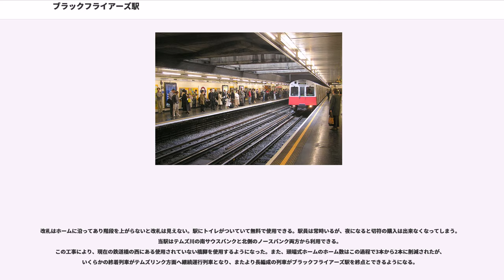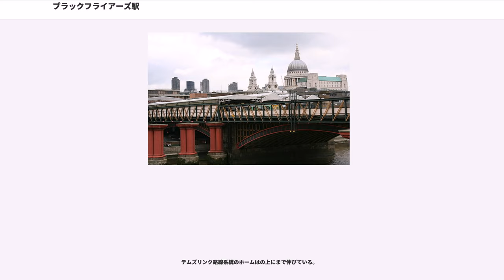ブラックフライアーズ駅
ロンドン・ブラックフライアーズ駅 (London Blackfriars station) はロンドン都心部のシティ・オブ・ロンドンのブラックフライアーズにある、ロンドン地下鉄およびナショナル・レールの列車が発着する鉄道駅である。

駅はニュー・ブリッジ・ストリートとクイーン・ヴィクトリア・ストリートの合流点にあるに隣接する。にある。

3線の頭端式ホーム（行き止まり型のホーム）と2線の通過式ホーム (行き止まりではない一般的なホーム、The through platforms) の組み合わせからなる。

通過式ホームにはファースト・キャピタル・コネクトが運行するテムズリンク系統の列車（ロンドンの北のおよびから、ロンドン・ブリッジ駅を経由しロンドンの南のブライトン方面へ向かう列車および、エレファント&キャッスル駅を経由してロンドン南西部近郊の周辺へ向かう列車）が発着する。

頭端式ホームには、サウスイースタンにより運行される、およびを経由してへの列車、またラッシュ時のみを経由しへの列車、そしてメイドストーン・イースト駅/アシュフォード国際駅を経由する本線の列車が発着する。

サウスイースタンの列車はまたラッシュ時のみシティ・テムズリンク駅からブラックフライアーズ駅を経由して運行される。

ナショナル・レールの駅は1886年5月10日に「セント・ポールズ (St Paul's) 駅」として、テムズ川を渡るが完成した際に、 (LC&DR) により開業した。

セント・ポールズ橋は1864年に完成したLC&DRの既存のブラックフライアーズ鉄道橋を補うために建設された。これは南ロンドンから、のLC&DRの駅およびを経由し、ファリンドン駅付近のメトロポリタン鉄道に接続して、キングス・クロス駅およびセント・パンクラス駅へとLC&DRの頻繁に運行されるCity Line（スノー・ヒル・トンネルから北は現在のテムズリンク系統のルート）を走る列車を運んだ。

セント・ポールズ駅の開業に先立ち、テムズ川の南側にあったLC&DRの「ブラックフライアーズ・ブリッジ (Blackfriars Bridge) 」駅は1885年10月1日に旅客営業を廃止し、以後は貨物専用駅となった。

1937年2月1日、セント・ポールズ駅は「ブラックフライアーズ駅」へ改称した。徐々に、初代のブラックフライアーズ鉄道橋の構造はそれが不健全となるまで悪化していった。橋のデッキは1985年に撤去され、川の中の橋脚とオレンジの橋台が残っているのみである。

1970年代に、駅は地下鉄の駅とともに建て替えられ、1977年11月30日に公式に再開業した。1886年のLC&DRの駅からある石造りのelevationは、本線の駅のホーム階に残され、イングランド南東部や大陸にある多くの行き先を表示している。セント・ポールズ橋は現在はという名称になっている。

ブラックフライアーズ駅は現在4番線まである。そのうち2本は頭端式のホームであり、他の2本は普通のホームである。本線は12両編成まで対応している。頭端式ホームは8両編成まで対応している。おもに、サウスイースタンの折り返しまたは、遅延時の折り返しように使用されている。
改札はホームに沿ってあり階段を上がらないと改札は見えない。駅にトイレがついていて無料で使用できる。駅員は常時いるが、夜になると切符の購入は出来なくなってしまう。当駅はテムズ川の南サウスバンクと北側のノースバンク両方から利用できる。
この工事により、現在の鉄道橋の西にある使用されていない橋脚を使用するようになった。また、頭端式ホームのホーム数はこの過程で3本から2本に削減されたが、いくらかの終着列車がテムズリンク方面へ継続運行列車となり、またより長編成の列車がブラックフライアーズ駅を終点とできるようになる。

ロンドン地下鉄の駅はサークル線・ディストリクト線の列車が発着する駅である。両線は線路・ホームを共有する。

この駅はナショナル・レールの駅より16年前の1870年5月30日、メトロポリタン・ディストリクト鉄道（MDR、現在のディストリクト線）によって、同鉄道のウェストミンスター駅から東への延伸区間の新しい東側の終点として開業した。MDRの新区間の建設は、Victoria Embankmentの建築物と一体的に建設することが計画され、また浅い掘割に蓋を被せる方式で計画された。
1871年7月3日、MDRは東に延伸し、マンション・ハウス駅を新たな終点とした。

MDRはブラッ...